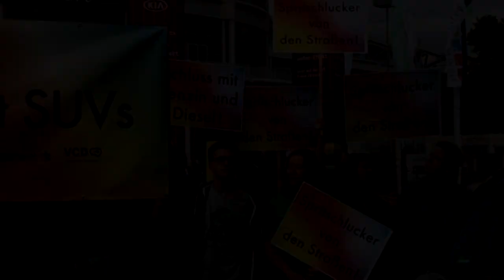Merkel nimmt bei IAA-Eröffnung Autobranche in die Pflicht | AFP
Bundeskanzlerin Angela Merkel (CDU) hat bei der Eröffnung der Internationalen Automobil-Ausstellung (IAA) in Frankfurt am Main an die Verantwortung der Autobauer appelliert.